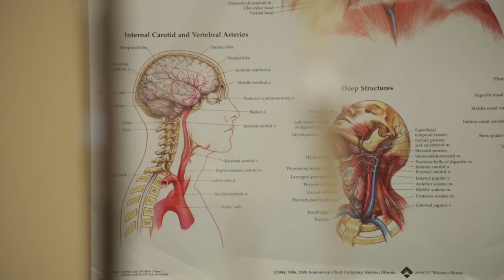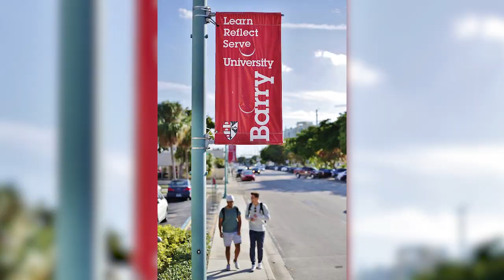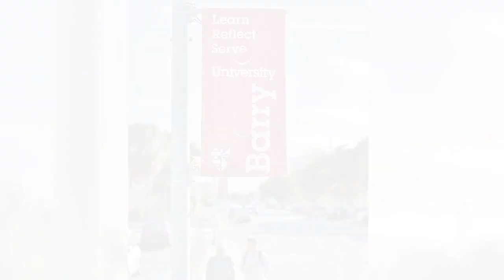Post-Bacc DNP in Anesthesiology at Barry University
Barry University’s Post-Baccalaureate DNP in Anesthesiology is a 3-year, full-time didactic and clinical residency program. Certified Registered Nurse Anesthetists, or CRNAs, are advanced practice nurses with intensive training in the administration of anesthesia. Barry University’s well-rounded faculty include CRNAs, pharmacists, and experts from diverse backgrounds. Classes begin each May, and we hope to welcome you to our BarryNurse family!